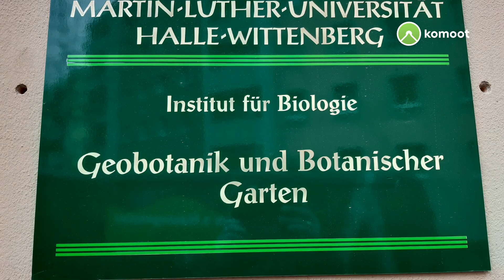vom Zentrum Halle nach Trotha